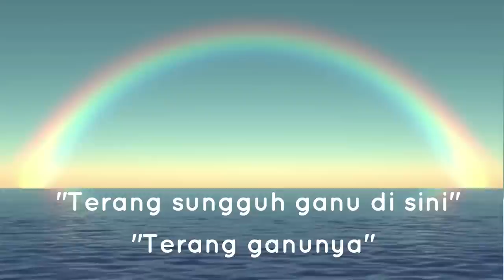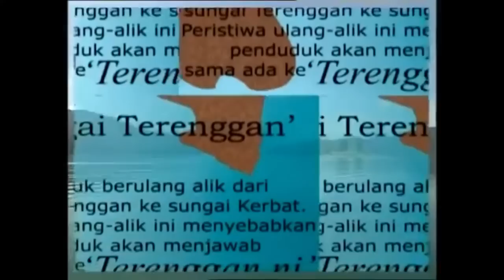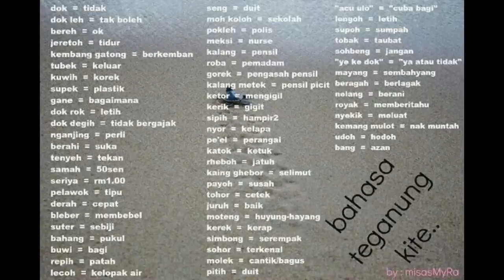Asal Usul Nama Negeri Terengganu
Title: ASAL USUL NAMA NEGERI TERENGGANU

⚫️ Speaker Dayang Nur Aida Anis
⚫️ Editor Nur Athirah
[Credit: Exco Sukan, Rekreasi & Kebudayaan]